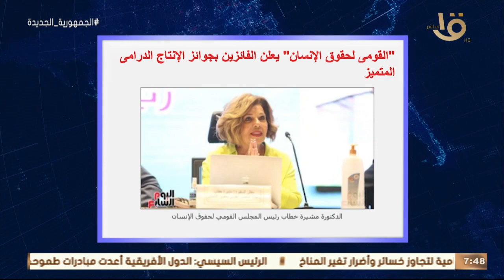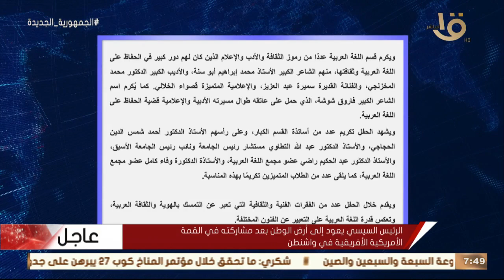صباح الخير يا مصر | المغرب تواجه كرواتيا لتحديد صاحب المركز الثالث في كأس العالم وأهم اخبار اليوم